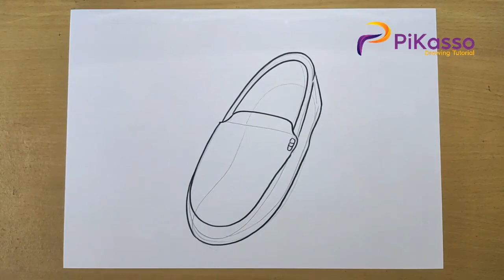How to Draw a Moccasins Shoe Easy step by step